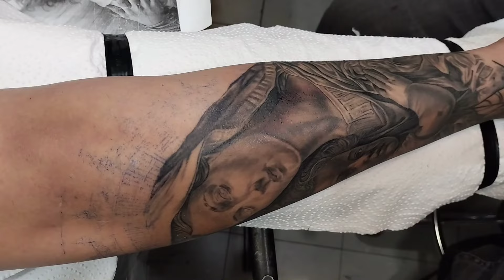TATTOO TIMELAPSE - VIRGIN MARY AND CHILD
TATTOO ARTIST based in IRAN  کانال اموزش تتو